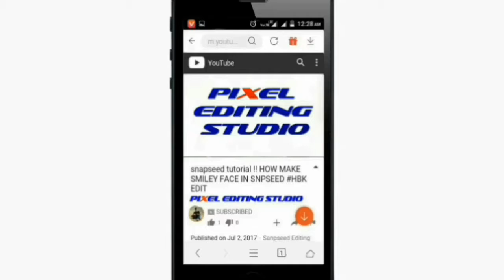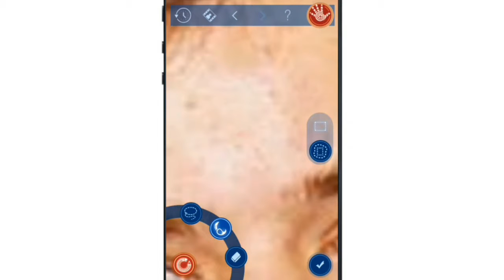How Remove Pimples in handy photo editing app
namskar dosto ajj ke iss video main apako batane vala hun ke apke face se app pimlas hata sakete ho vo bhi handy photo editing app se